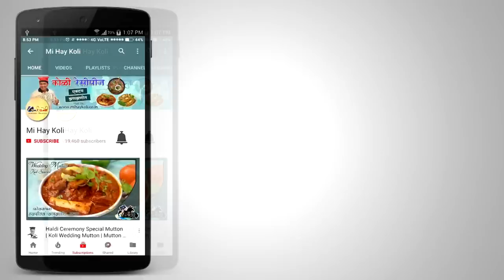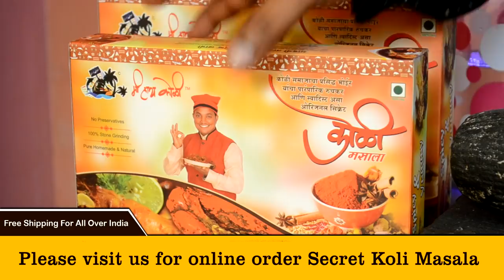Vaktyachi Chichavni | Dried Ribbon Fish Curry | कोळीवाड्यातील दुर्मिळ पाककृती वाकटयांची चिचवणी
सुकी मासळी हा अनेक लोकांच्या खाण्यातला पदार्थ आहे. त्या वासानेच त्यांची रसना खवळते, आणि भूक भागतेच. खरं म्हणजे सुक्या मासळीतून पचायला अतिशय सोपी अशी प्रथिनं मिळतात. किनाऱ्यावरील साऱ्या कोलीवाड्यातून ओल्या मासळीच्या विक्रीसोबतच अतिरिक्त ओल्या मासळीवर सोपस्कार करून सुकी, बेगमीची मासळी करण्याचे काम सतत सुरू असते. अपवाद केवळ पावसाळी तीन महिन्यांचा. मांसाहारी आहेत पण त्यातही मनापासून प्रेम मत्स्याहारावरच असे खवय्ये खूप असतात. भर पावसाळ्यात जेव्हा मासेमारी बंद असते तेव्हा मासे नाही मिळाले तरी तोंड सुकू नये म्हणून पूर्वापारपासून मासे वाळवून ठेवण्याची पध्दती आजही प्रत्येक कोळीवाड्यात आवर्जून दिसून येते. ठाणे जिल्ह्यातून डहाणू , पालघर, चिंचणी, सातपाटी ते अगदी मुंबईतील सर्वच कोळीवाड्यात सुख्या मासळीत झणझणीत कोळी मसाल्यात बनवलेली आंबट 'वाक्ट्याची चीचवणी' हा पदार्थ प्रसिध्द आहे.

Vaktyachi Chichavni | Dried Ribbon Fish Curry | कोळीवाड्यातील  दुर्मिळ पाककृती  वाकटयांची चिचवणी | Easy & Quick Recipe by CHef Durgesh Bhoir.